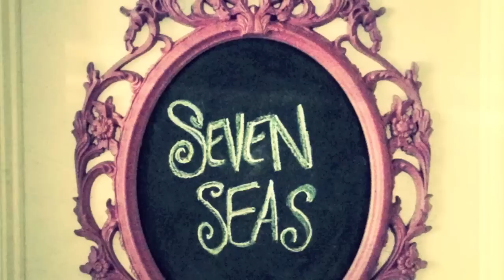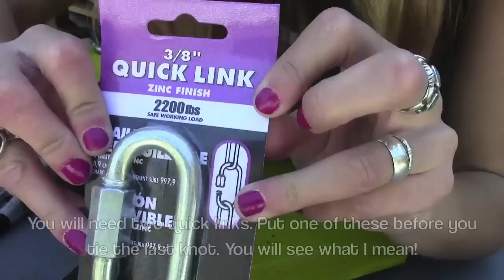Tree Swing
I am going to make a two person swing soon!

SunSpark- Dano - DanoSongs.com